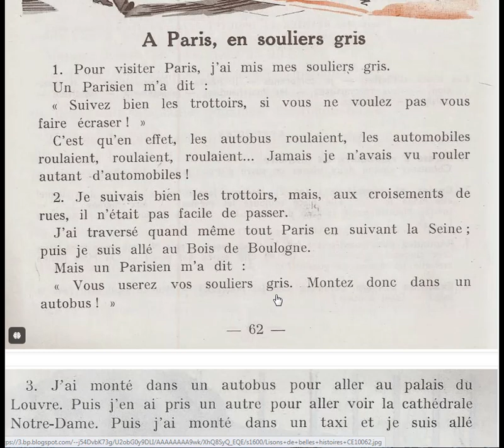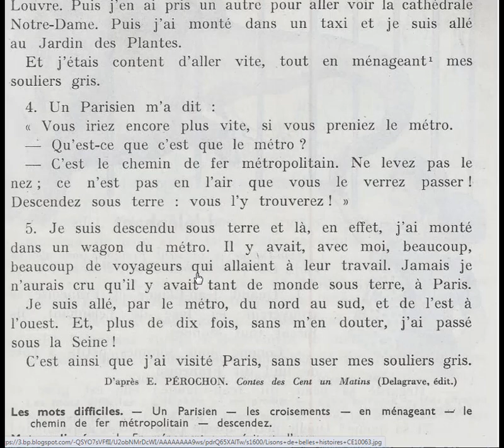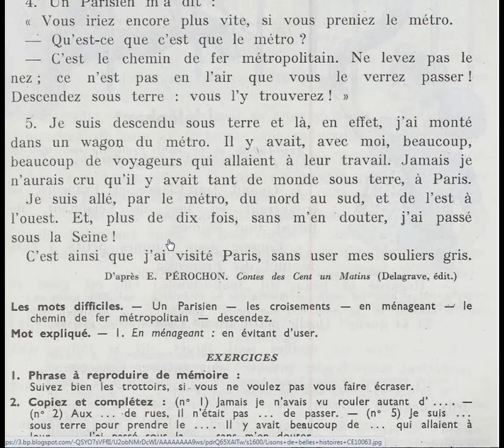Lecture pour tous A Paris